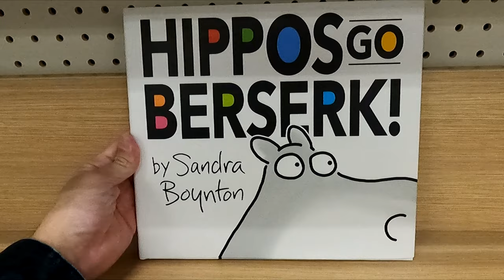HIPPOS GO BERSERK SANDRA BOYNTON BOOK CLOSER LOOK PICTURE BOOKS REVIEW REVIEWS SHOP SHOPPING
HIPPOS GO BERSERK SANDRA BOYNTON BOOK ON AMAZON (affiliate link) A close up and inside closer look at the book How to Hippos Go Berserk! at the target store which is a picture books and on my channel there will be videos of all kinds of product reviews, demonstrations and walkarounds of products from stores like Amazon, Costco, Walmart, Target, Sam's Club, Dollar Tree, Big Lots and more showing what the items look like up close, their features, how they work and my general opinion of them.